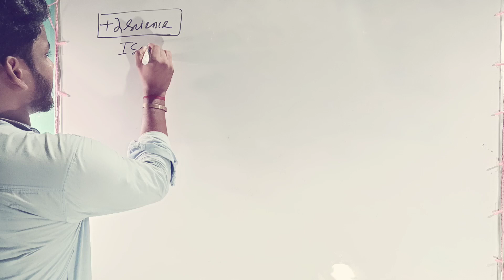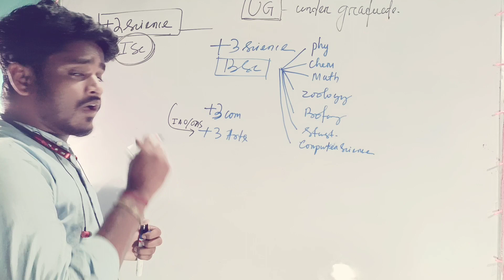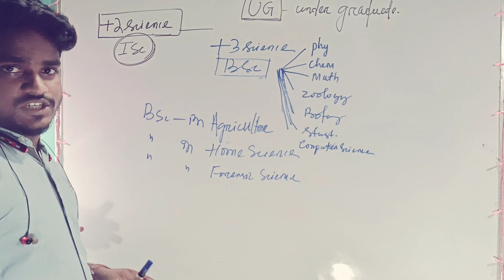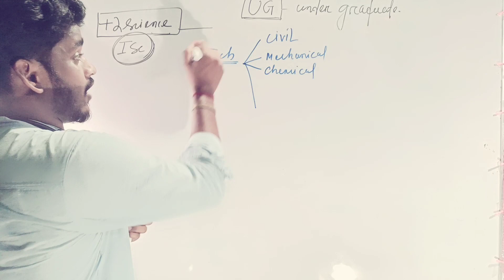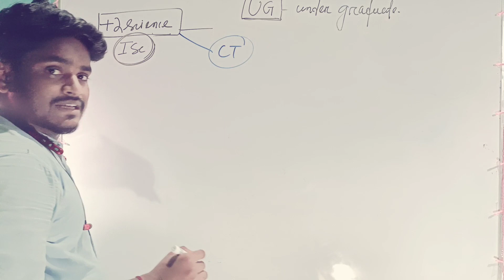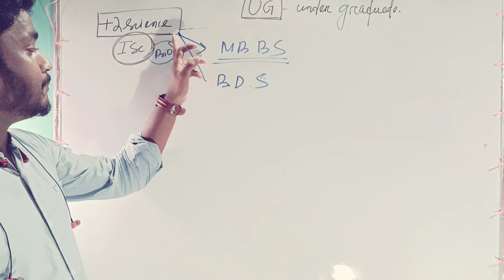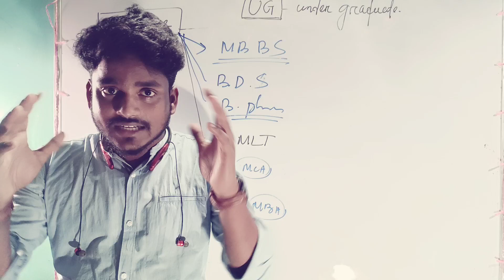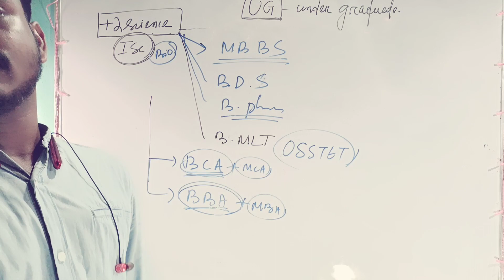🔴What after +2 science?||future in science||CHSE&CBSE🔴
Dear students.this video contains an extra ordinary clarification about future can choose after +2 science

This contain created by
Lect. NB Rasmiranjan parida (chemistry)